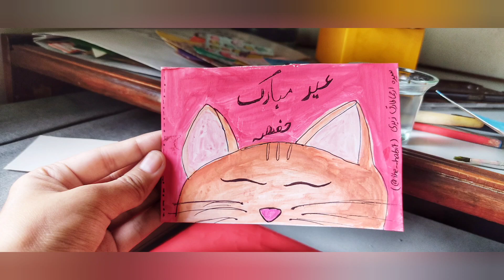Cute cat card !